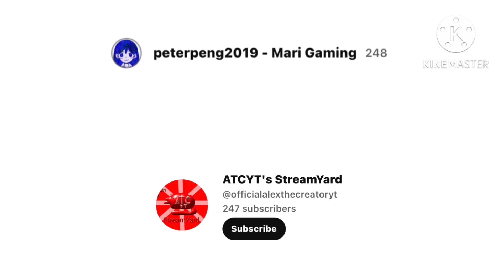Stage 1 Defeat Stage 2 Begin!